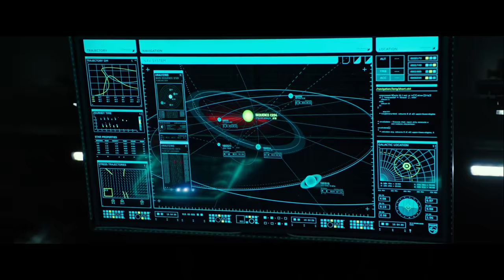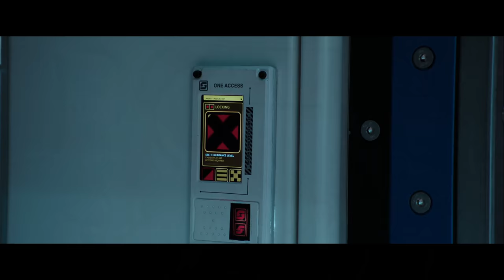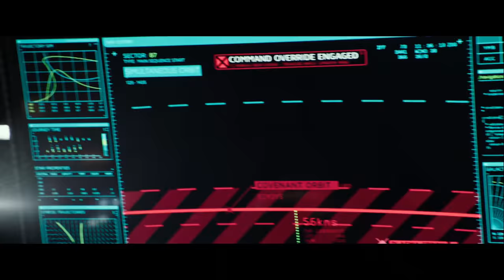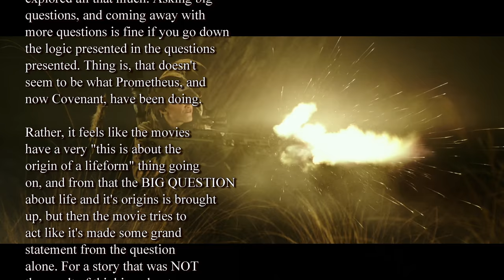Alien Covenant Review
From the fires of creation birth the spark of life, giving breath and song to wonders and mundanity alike. Desire. The longing to expand, to construct and simply to exist. Endemic to these primordial ambitions is the query upon the origin of the inquisitor themselves.

Then a critic like me shows up and says "WHAT ARE YOU ON? JUST SHOW ME THE MONSTER ALREADY!"